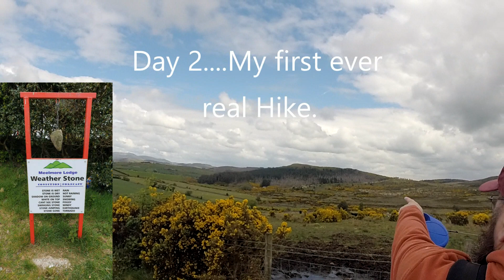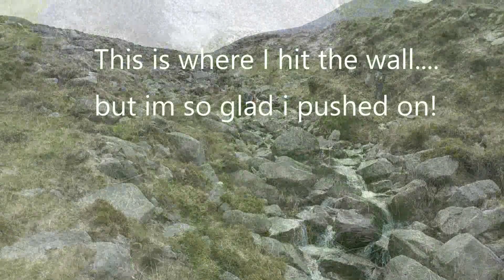My first ever mountian hike to Hares Gap.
camping in tollymore forest park again and some sightseeing.